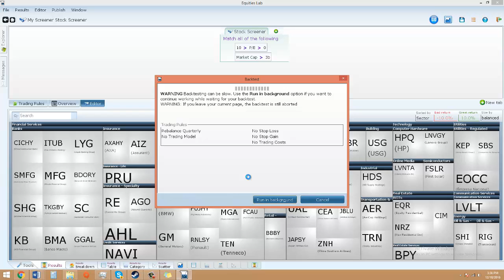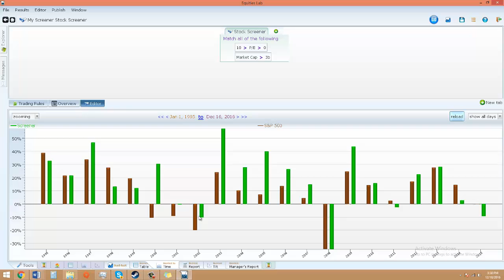What is Backtesting?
What is backtesting? A backtest is simply the easiest way to verify how well your investment strategy has performed over the past X number of years. It doesn't indicate future performance, but it is a wonderful starting place when finding new companies to invest in.